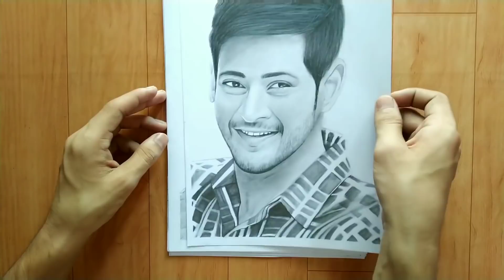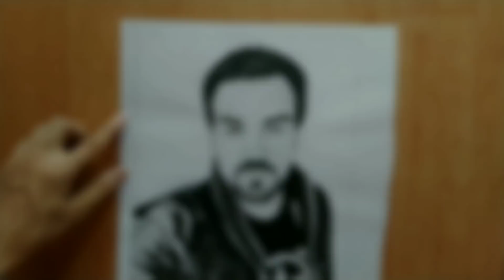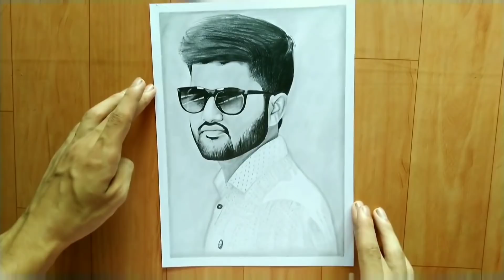How I make my sketches beautiful